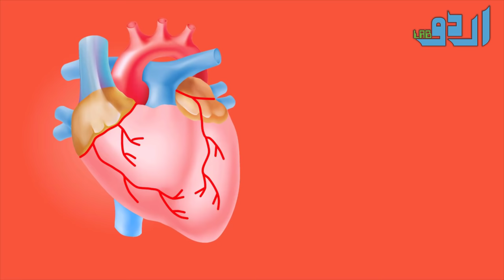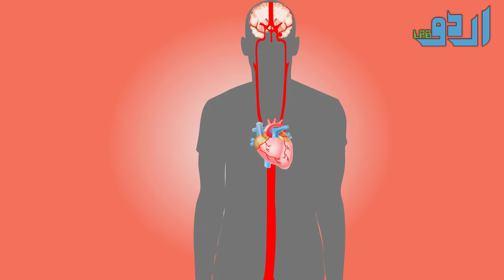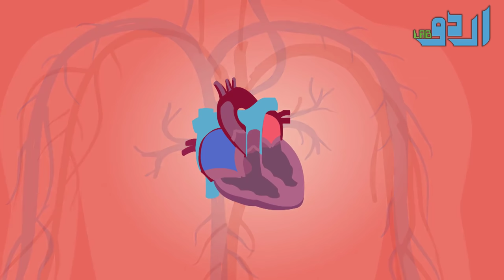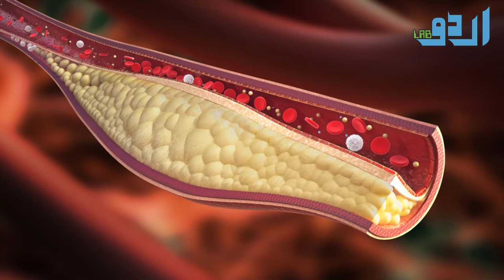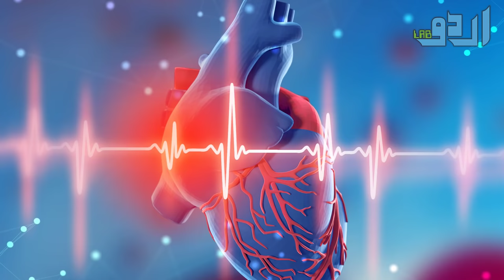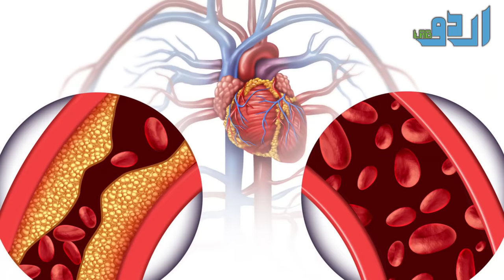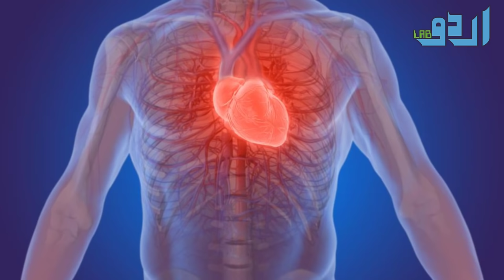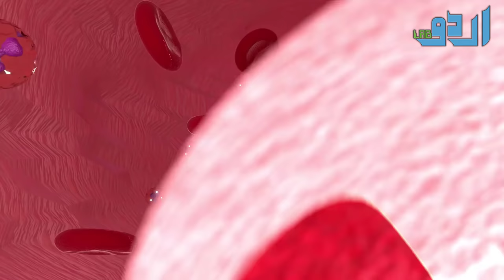12 Super Foods For your Heart Health Urdu Hindi - Dil Ko Taqat Dene Wale 12 Khane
12 Super Foods For your Heart Health Urdu Hindi - Dil Ko Taqat Dene Wale 12 Khane

Maintaining a healthy heart is crucial for overall well-being, and one of the key factors in promoting heart health is a balanced diet. Consuming a variety of nutrient-rich foods can help reduce the risk of heart disease and keep your cardiovascular system in top shape. In this article, we will explore 12 of the best foods for heart health that you can easily incorporate into your daily meals.

Fatty Fish:
Rich in omega-3 fatty acids, fatty fish such as salmon, mackerel, and sardines are excellent for heart health. Omega-3s can lower blood pressure, reduce triglycerides, and decrease the risk of abnormal heart rhythms.

Berries:
Berries, including strawberries, blueberries, and raspberries, are packed with antioxidants, fiber, and vitamins. Their anti-inflammatory properties can help reduce the risk of heart disease by improving cholesterol levels and blood pressure.

Whole Grains:
Opt for whole grains like oats, quinoa, and brown rice, as they are high in fiber and nutrients. Consuming whole grains can lower the risk of heart disease by reducing cholesterol levels and regulating blood sugar.

Leafy Green Vegetables:
Leafy greens like spinach, kale, and Swiss chard are rich in vitamins, minerals, and antioxidants. They are beneficial for heart health due to their high content of nitrates, which help relax blood vessels, reduce blood pressure, and improve circulation.

Avocados:
Avocados are a great source of healthy fats, including monounsaturated fats. These fats can help lower bad cholesterol (LDL) levels while increasing good cholesterol (HDL) levels, promoting heart health.

Nuts:
Nuts, such as almonds, walnuts, and pistachios, are packed with heart-healthy nutrients, including unsaturated fats, fiber, and antioxidants. Regular consumption of nuts can improve cholesterol levels and reduce inflammation.

Legumes:
Legumes, including beans, lentils, and chickpeas, are excellent sources of protein, fiber, and minerals. They help lower cholesterol, stabilize blood sugar levels, and improve heart health.

Tomatoes:
Tomatoes are rich in lycopene, an antioxidant that gives them their vibrant red color. Lycopene helps reduce inflammation and prevents the oxidation of LDL cholesterol, reducing the risk of heart disease.

Garlic:
Garlic contains compounds that can promote heart health by reducing blood pressure, lowering cholesterol levels, and preventing the formation of blood clots.

Olive Oil:
Replacing unhealthy fats with olive oil in cooking can have significant benefits for heart health. Olive oil is rich in monounsaturated fats and antioxidants, which can lower LDL cholesterol and reduce inflammation.

Dark Chocolate:
Consuming moderate amounts of dark chocolate (at least 70% cocoa) can have positive effects on heart health. Its high cocoa content is rich in flavonoids, which can improve blood flow and reduce the risk of blood clots.

Green Tea:
Green tea is packed with antioxidants called catechins that can improve heart health. Regular consumption may reduce the risk of heart disease by lowering blood pressure and cholesterol levels.

Conclusion:
Including these 12 heart-healthy foods in your diet can significantly improve your cardiovascular health. Remember to combine a balanced diet with regular physical activity and consult with a healthcare professional for personalized advice. By making these simple dietary adjustments, you can take proactive steps towards maintaining a healthy heart and enjoying a longer, happier life.

Or